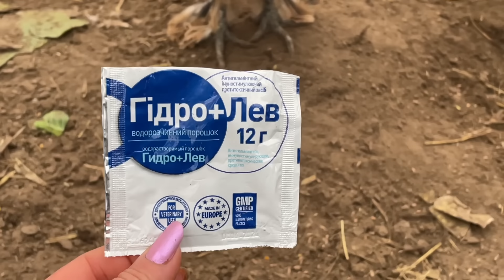СКОЛЬКО СОБРАЛА ЯИЦ Показываю Что Для Этого Делаю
Куры живут у меня на даче сами. Приезжаю к ним один раз в несколько дней. Хозяйство организовано для этого. У кур всегда есть корм и вода и большой выгул. В своих видео показываю как это все сделать и показываю что делаю когда приезжаю на дачу у курочкам.
 На даче у меня ещё есть огород,где все растет.. Выращиваю практически все овощи. Показываю как я это делаю и делюсь своим многолетним опытом в выращивании овощей,фруктов и ягод..Все намного проще,чем это кажется..